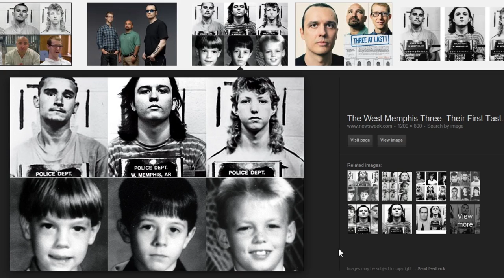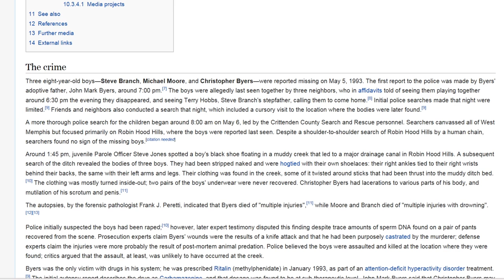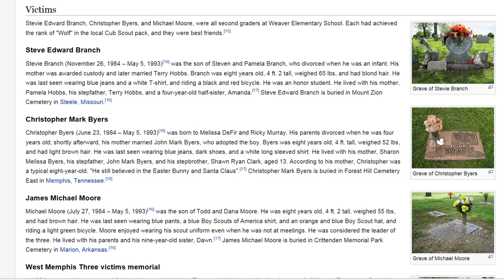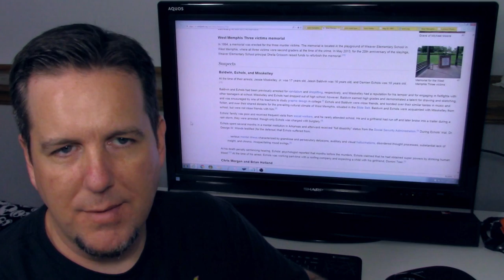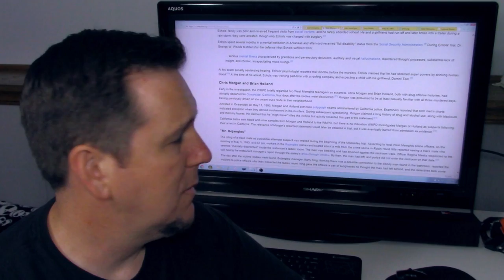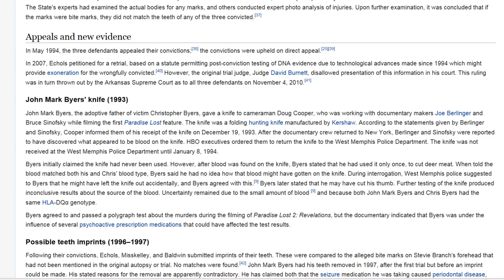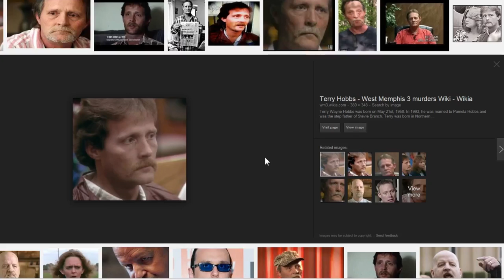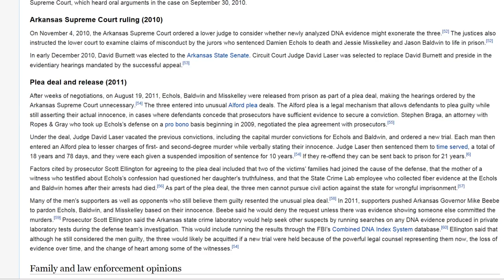BrainScratch: The West Memphis Three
Are we biased on this case?

Where are the WM3 Now?